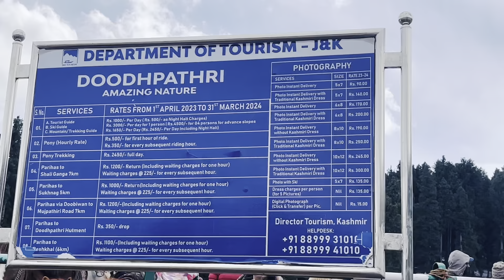Doodhpathri Kashmir || Shaliganga Kashmir || Top Meadows Kashmir || Unexplored Place Of Kashmir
Watch My JungleSafari video wildlife
With Love yours 🫶

Priyanka 🥰
Travelwithxyz